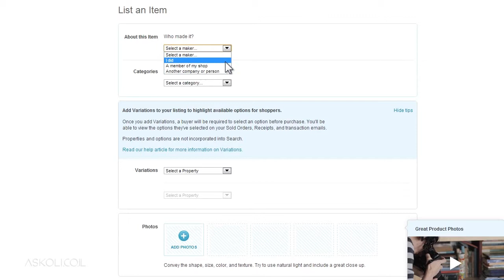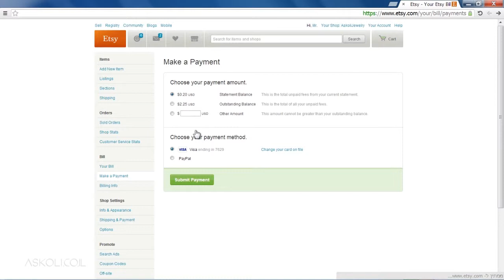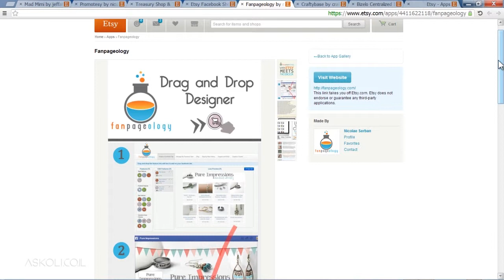קורס אטסי - (Etsy) - מה זה אטסי? וכיצד מקימים חנות? (etsy shop)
קורס אטסי (etsy) מיועד לאמנים, מעצבים, ובעלי מלאכה מכל התחומים המעוניינים בפלטפורמה יעילה למכור את מרכולתם לחו"ל באמצעות האינטרנט.

אתר אטסי כיום מונה אינספור חנויות ווירטואליות בתחומים רבים כגון מתנות, תכשיטים, אקססוריז ועוד..

האתר מאפשר את הקשר בין המוכר לקונה באופן מהיר ונח כיאות לפלטפורמת מסחר אלקטרונית מתקדמת.

היתרונות הגלומים בהקמת חנות ווירטואלית באתר הינם רבים ויאפשרו בין היתר חשיפה גדולה מאוד לקונים פוטנציאליים מכל רחבי העולם, הגדלת המוניטין שלנו בתחום ועוד..

הקורס יאפשר לכם ללמוד את תפעולו היסודי של האתר לרבות הקמת חנות ווירטואלית מנוהלת כהלכה.

בקורס נלמד בין היתר על:

  •  למכור עבודות יד ועיצובים באתר
  •  חוקים וכללים
  •  פתיחת פרופיל
  •  פתיחת חנות ווירטואלית
  •  הזנת מידע הכרחי
  •  הגדרת תמחור ומשלוח
  •  ניהול החנות באופן תקין
  •  שכפול מוצר קיים
  •  מעקב אחר סטטיסטיקות
  • נבחן את קידום החנות באטסי והגברת החשיפה
  • מה זה "מיני אטסי"?
  • מהם "האוצרות"?
  • כיצד לבצע צילום, אריזה ומשלוחים
  • שילוב אפליקציות מיוחדות נוספות

ועוד, ועוד..